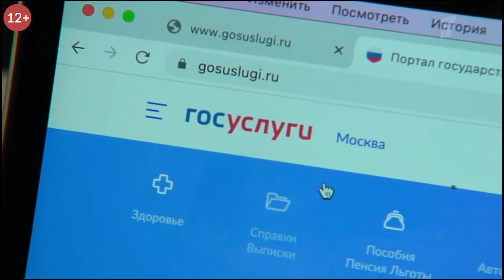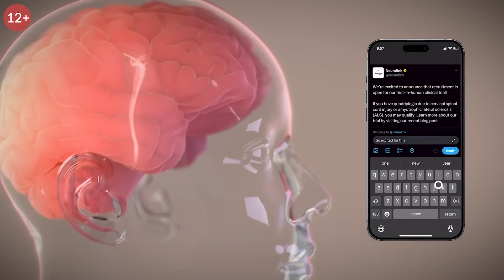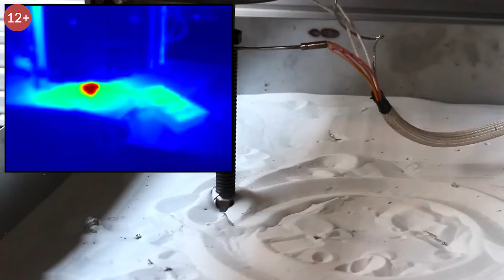Neuralink Илона Маска вживила чип в мозг человека. Портал "Госуслуги" получит свой ИИ.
0:17 - Максут Шадаев сообщил о плане по модернизации портала "Госулуги".
0:33 - В Сети опубликовали первые обзоры гарнитуры Apple Vision Pro.
1:27 - Neuralink Илона Маска вживила чип в мозг человека.
1:50 - Сотрудники MIT разработали новый метод скоростной 3D-печати металлом.
2:12 - Компания SpaceX примет участие в выводе на орбиту Земли частной космической станции Starlab.
2:43 - Компания WaveAerospace показала свой новый беспилотник Huntress II.
3:15 - Японские ученые использовали живую ткань в качестве привода для передвижения двуногого робота.
3:40 - Японское космическое агентство JAXA объявило, что ему удалось восстановить работоспособность космического модуля SLIM.
4:03 - Европейское космическое агентство начало подготовку к реализации проекта по выводу на орбиту Земли детектора гравитационных волн.
4:32 - Несмотря на то, что специалисты NASA смогли восстановить связь с марсолетом Ingenuity, миссия будет свернута.

На наш канал Визионер мы на регулярной основе выпускаем видео о последних новостях в мире технологий, обзоры новинок, новости науки и технологий. Самые крутые технологии будущего, роботы, новые гаджеты, изобретения и интересные факты. 2023 год обещает много нового и интересного. Видео рекомендовано к просмотру для лиц старше 12 лет. (12+)удивительные, невероятные и крутые технологии 2023 уже готовы к использованию в реальной жизни и какие новинки нас ожидают. Видео рекомендовано к просмотру для лиц старше 12 лет. (12+)